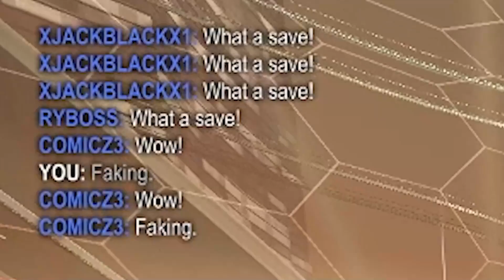1v1ing A Plat But Every Time I Win He Gets Another Teammate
Today I 1v1d my Plat Friend but every time he won he got another teammate. How many games can I go without losing? Check out the other socials below: